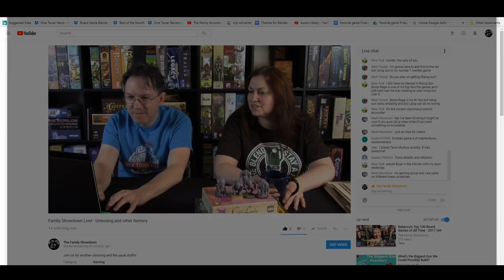Unboxing and other funnery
Join us for another unboxing and the usual stuffs!